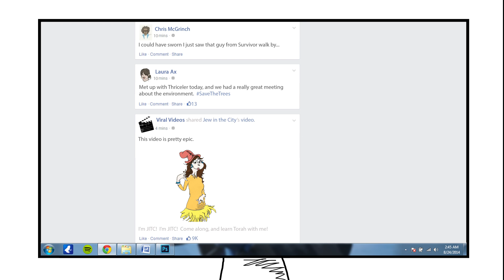"Green Eggs, No Ham" (A JITC High Holiday Animated Short)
What happens when Jew in the City (JITC) finds herself in a Dr. Seuss-like world with "Survivor" winner Ethan Zohn? "Green Eggs, No Ham!" For high holiday services (with explanations) in NYC check out to get a FREE Jewish study partner check out to learn more. This video is a parody and is not made by or authorized by Dr. Seuss.

Animation by Shosh Pasarel
Original score by Andrew Bukowski